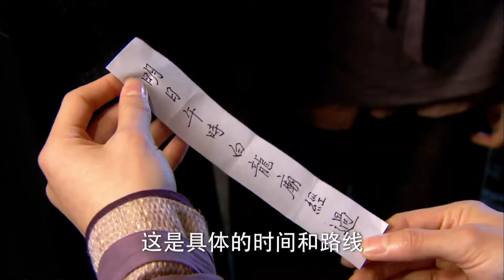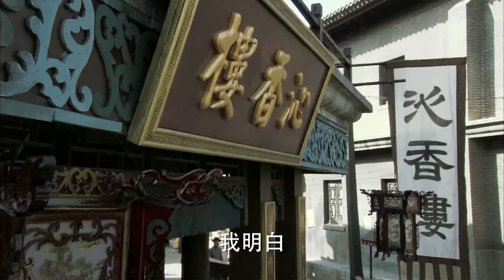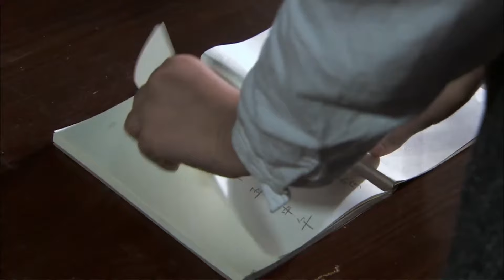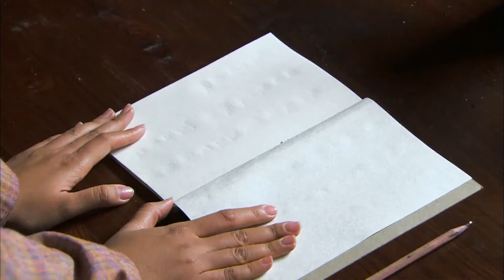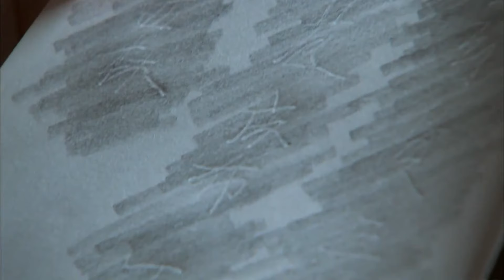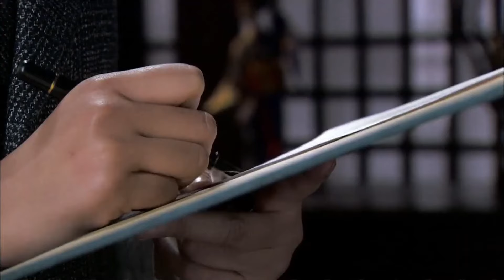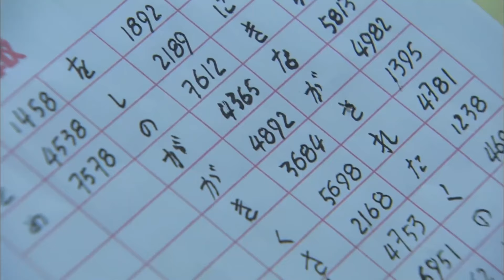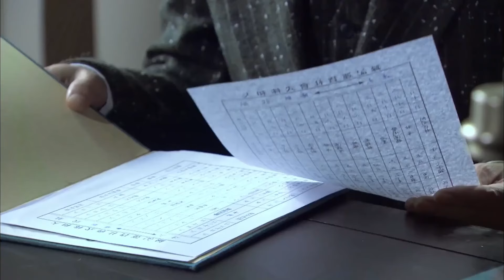【電影版】1V2，日本女武士不自量力，挑戰兩個姑娘，不料被一腳踹飛。⚔️丨 Kungfu丨功夫丨武俠丨動作丨TAICHI丨Chinesedrama丨中國電視劇